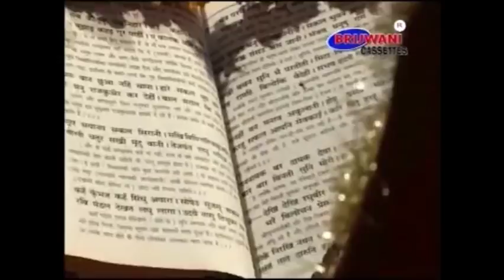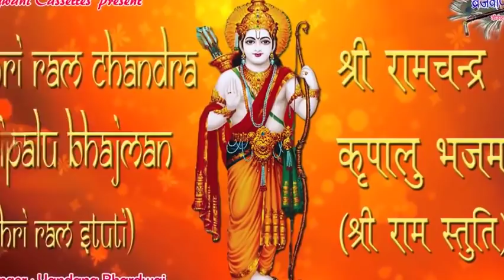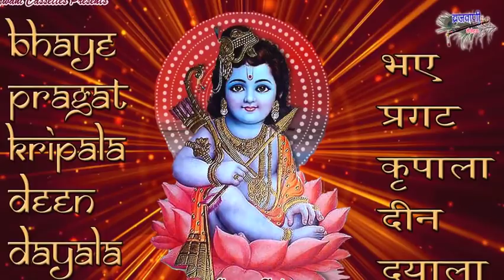श्री राम भक्ति माला | सीताराम सीतराम कहिये | राम के भजने से बेडा पार है | Shri Ram Bhakti Mala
१.  सीताराम सीतराम कहिये जाहि विधि रखे राम -राजकुमार विनायक
२. राम के भजने से बेडा पार है-राजकुमार विनायक
३. राम अमृत पावन वाणी - वंदना भारद्वाज
४. श्री रामचंद्र कृपालु भजमन - वंदना भारद्वाज
५. आरती कीजे श्री रघुवर जी की - वंदना भारद्वाज
६. भये प्रगट कृपाला दीन दयाला -चेतना